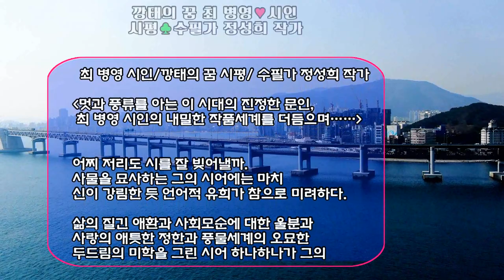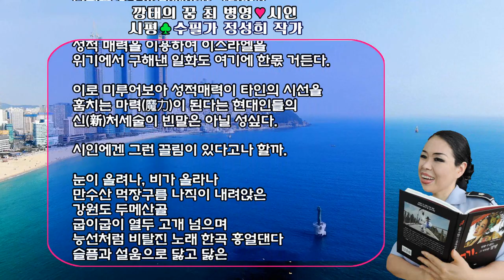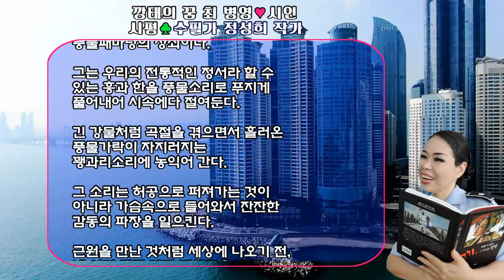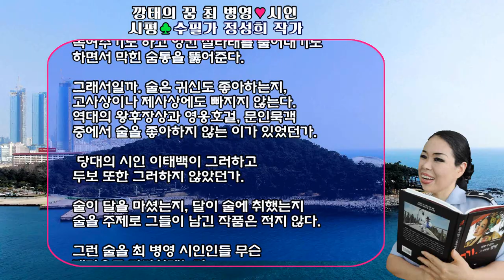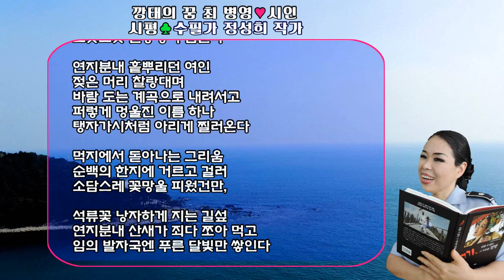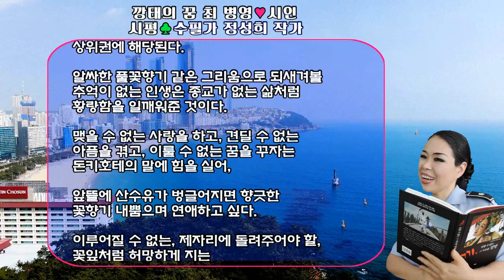깡태의 꿈/최 병영 시인 시평/ 수필가 정성희 작가/촬영,편집, 영상김감독